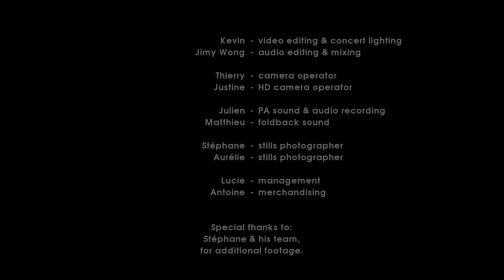Cool Cavemen - Fusion (live at Gayant Expo)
8th song of our last year's biggest concert, here is "Fusion". It was recorded live April 17th, 2009 at Gayant Expo, Douai, France during "Cartel des Mines" student festival.